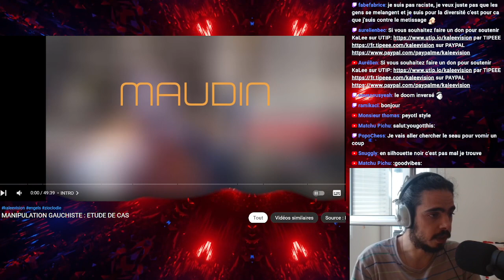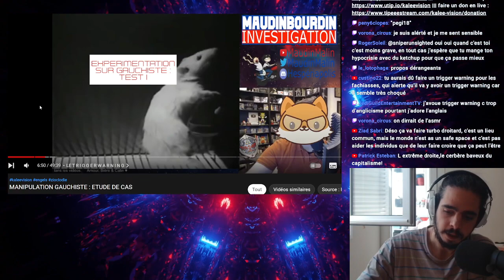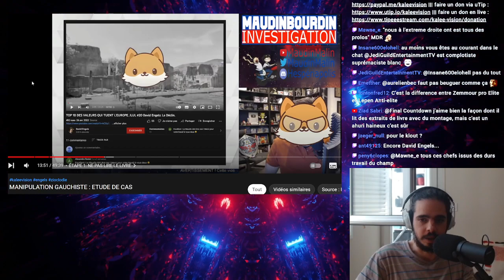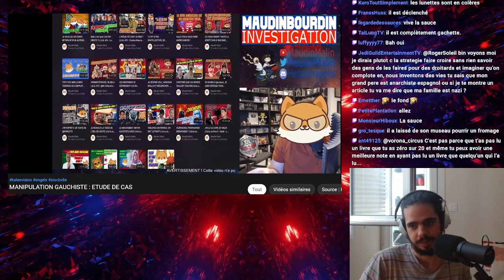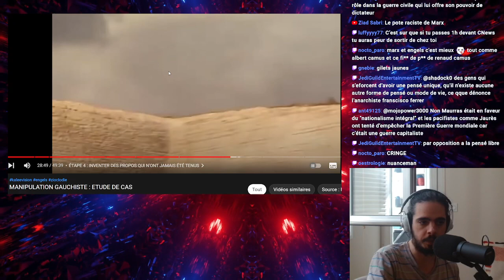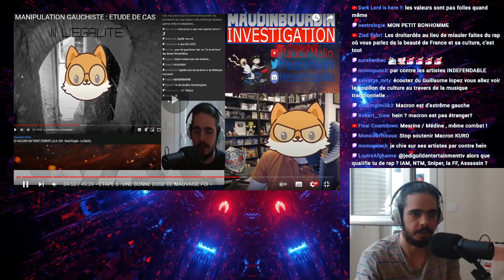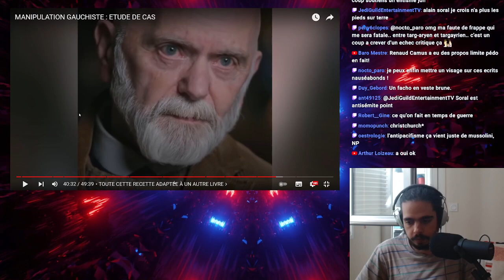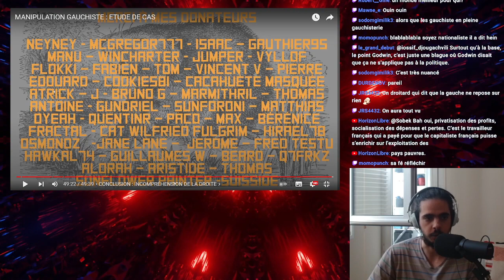MAUDINDELIK APPARAÎT ! Je réponds longuement au Maudin Malhonnête